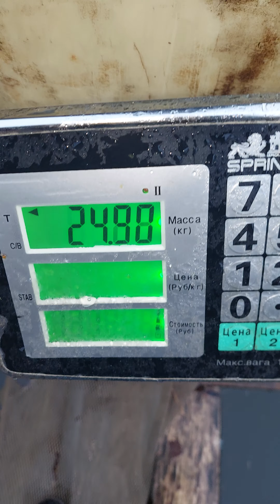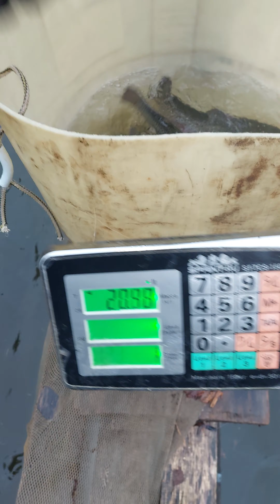Назаркин Анатолий в гостях у Голицыно Fish